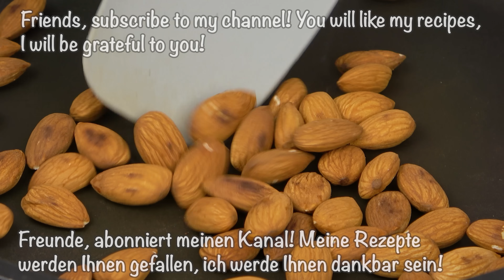Ich esse seit einem Jahr keinen Zucker mehr Unglaubliches Super Energie Des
Wichtig - schalte Untertitel in deiner Muttersprache in den Einstellungen.
Ich esse seit einem Jahr keinen Zucker mehr. Unglaubliches Super-Energie-Dessert. Zuckerfrei! Das musst du probieren! Sie werden den Geschmack auf jeden Fall lieben. ✌🏻🥰
Kochrezept und Zutaten:
Datteln 100 g.
Pflaumen 70 g.
Getrocknete Preiselbeeren 45 g.
Rosinen 50 g.
Getrocknete Aprikosen 80 g.
Gießen Sie die gewaschenen Trockenfrüchte mit kaltem Wasser.
15 – 20 Minuten in kaltem Wasser stehen lassen.
Dies ist notwendig, um das Konservierungsmittel zu entfernen und die wohltuenden Substanzen zu aktivieren.
50 g Kürbiskerne.
70 g Walnüsse mit einem Messer hacken.
75 g Mandeln etwas anrösten.
35 g Sesamkörner anbraten. (Ein wenig zur Dekoration beiseite legen.)
20 g Pinienkerne.
20 g Haferflocken.
Getrocknete Aprikosen in Stücke schneiden.
Getrocknete Preiselbeeren hinzufügen.
Rosinen hinzufügen.
Entfernen Sie die Kerne von den Datteln.
Pflaumen hinzufügen.
Datteln und Pflaumen in einem Mixer zerkleinern.
Mischen.
Erstellen Sie ein Formular.
Rollen Sie den Zylinder in Sesamkörnern.
Für 2 Stunden in den Gefrierschrank stellen.
Den Zylinder in Stücke schneiden.
Guten Appetit!
Schreibt in die Kommentare, hat es euch gefallen? 👍 Bewerte das Video! Diese Informationen helfen dabei, Ihre Videos nützlicher zu machen. Ihre Meinung ist mir sehr wertvoll! Klingeln nicht vergessen 🔔. In diesem Fall werden Sie die neuen Videos zu den einfachsten leckeren und schnellsten Rezepten auf dem Kanal nicht verpassen.